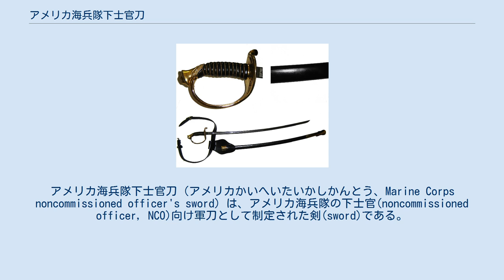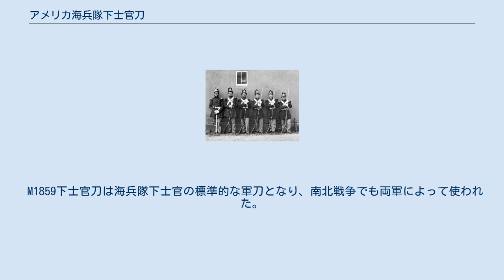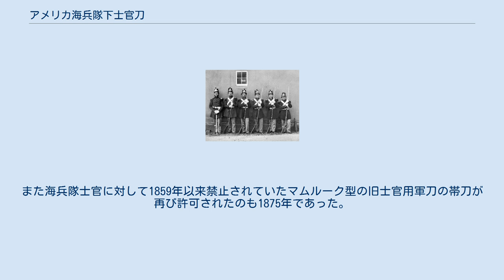アメリカ海兵隊下士官刀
アメリカ海兵隊下士官刀（アメリカかいへいたいかしかんとう、Marine Corps noncommissioned officer's sword）は、アメリカ海兵隊の下士官(noncommissioned officer, NCO)向け軍刀として制定された剣(sword)である。
陸軍のM1850軍刀を元に設計され、1859年に採用された。
単にM1859下士官刀とも呼ばれる。
 M1859下士官刀はアメリカ陸軍が採用していたM1850軍刀を原型にいくつかの改良を加えたものである。
 M1859下士官刀は真鍮鋳造の柄を備え、握りは黒革巻でその上に縁った真鍮線が巻きつけられていた。
刃はやや湾曲しており樋（フラー）が彫られ、片刃ではあるが先端だけは両刃となっている。
黒革の鞘は真鍮製の鯉口と鐺、そして剣吊り用金具を備えていた。
 アメリカ独立戦争以降、アメリカ海兵隊の将校および下士官は帯刀が義務付けられた。
当時、海兵隊下士官は陸軍のそれと同一の軍刀を帯びていたとされるが、陸軍用軍刀の帯刀が制式に定められていたわけではなかった。
1820年代半ば頃、海兵隊下士官向けの新形軍刀が製造された。
これは陸軍用軍刀より刃渡りが短い彎刀で、真鍮鋳造の柄には鷲頭の飾りが着いていた。
これとほぼ同時期の1826年、海兵隊士官向けにマムルーク刀風の新形軍刀が採用された。
現在でも海兵隊士官はこれに類似した軍刀を使用している。
 着剣したマスケット銃を持つ5名の海兵隊員と、M1859下士官刀を持つ下士官（左端）。
1864年4月、ワシントン海軍工廠にて 1850年に陸軍が士官用軍刀としてM1850軍刀を採用して以来、海兵隊もこれを制式の士官用軍刀として配備してきた。
しかし1859年、M1850軍刀を元に新形の海兵隊士官用軍刀が開発されたのである。
同年、海兵隊下士官にもこれと類似した新形軍刀M1859下士官刀の装備が認められる。
この時に採用された士官用軍刀と下士官用軍刀には細部に違いがあった。
特に顕著な差異としては次のようなものがある。
 M1859下士官刀は海兵隊下士官の標準的な軍刀となり、南北戦争でも両軍によって使われた。
以降、現在に至るまで細部の改良を加えつつM1859下士官刀は使用され続けている。
1852年に海軍が採用したM1852海軍士官刀の方が先に採用されているものの、こちらは1900年代に再採用されるまでの廃止期間がある。
そのため、M1859下士官刀はアメリカ全軍の装備のうち、間断なく運用されているものとしては、最も古く採用され、また最も長く運用されている装備である。
 MCCUU戦闘服を着用し、M1859下士官刀を持って儀仗訓練を行う海兵隊下士官。
2006年 開発当初のM1859下士官刀は陸軍のM1850軍刀と同様に重く幅広の刀身を備えていたが、これはM1850軍刀のようなエッチングではなく研磨処理が施されていた。
エッチング処理は1875年に認可され、以降はM1859下士官刀の標準的な仕様となった。
同年以降、海兵隊先任下士官は新形の剣吊りが付いたベルトを着用するようになったが、これは第二次世界大戦中に廃止された。
また海兵隊士官に対して1859年以来禁止されていたマムルーク型の旧士官用軍刀の帯刀が再び許可されたのも1875年であった。
1918年には刀身がより細身のものに変更されたが、以降は現在に至るまでほとんど改良も変更も加えられずに使用され続けている。
 儀礼用途のほか、下士官および部隊指揮官たる上級下士官(Staff NCO)は許可を受けた場合に限って冠婚葬祭の折に帯刀することが認められている。